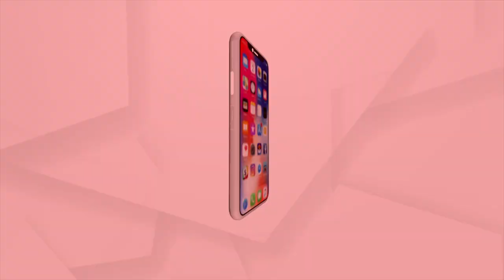Double Murder in Ganjam’s Digapahandi Over Political Feud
Two BJD leaders were allegedly murdered in Ganjam’s Digapahandi Over Political Feud. The deceased have been identified as Sudhir Patra and Sudarsan Suara of Palajhadi village.